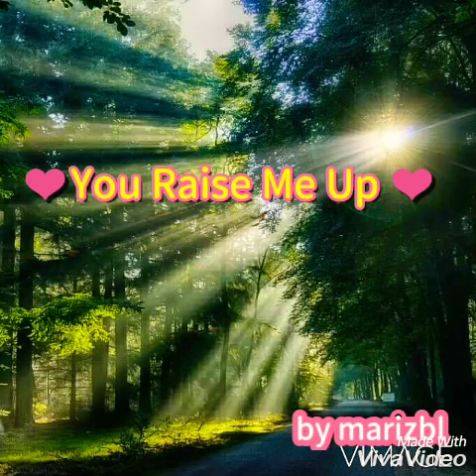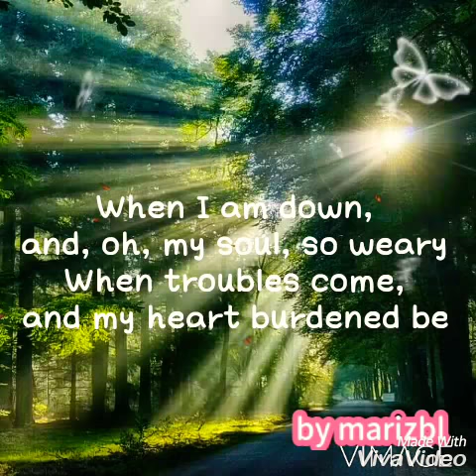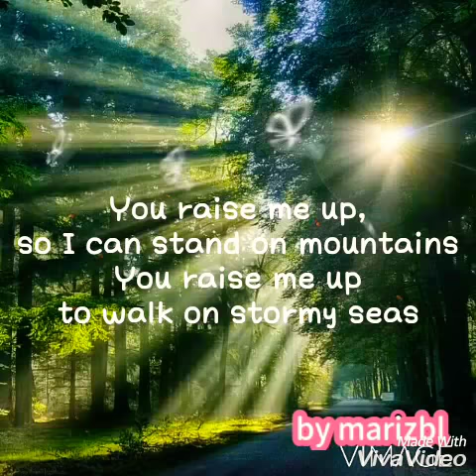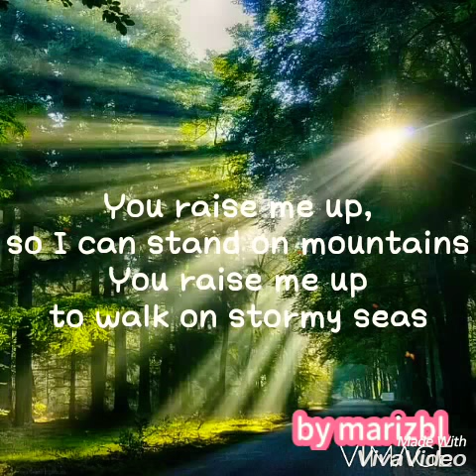You Raise Me Up by Josh Groban